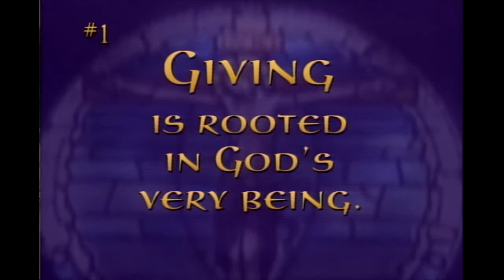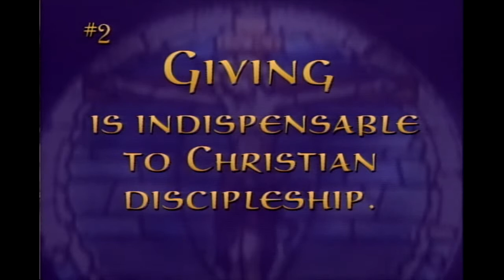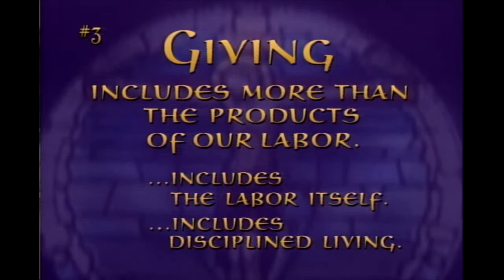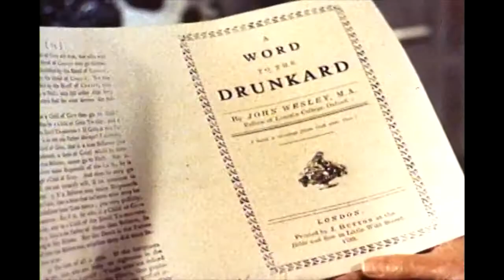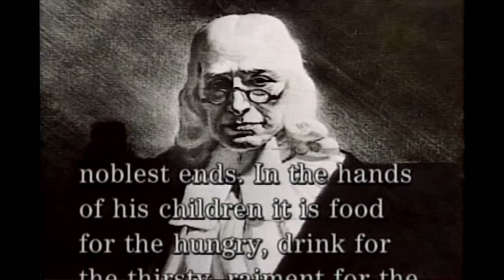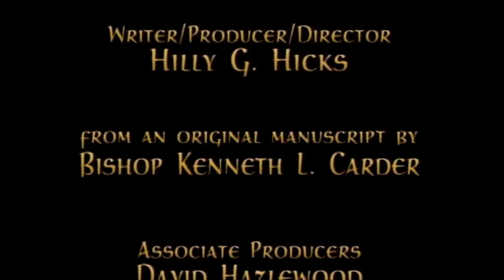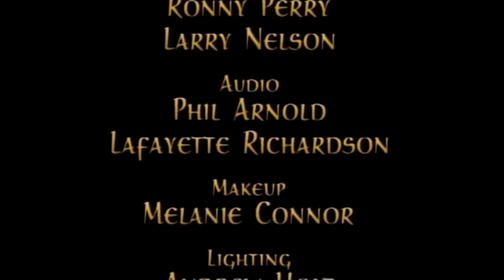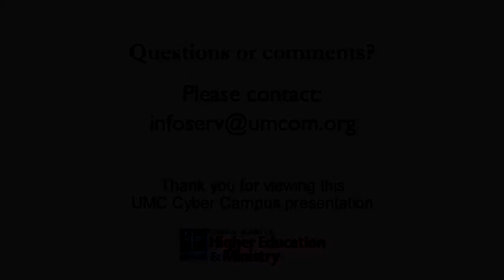Wesley and Giving Part 3: Fundamentals of Giving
The “Wesley & Giving” series was developed as a resource for clergy study groups. Its purpose is to remind clergy of the Wesleyan message related to Christian giving; to engage clergy in discussion of what this message means for personal life; and to discover how this message might be shared with congregations across United Methodism.